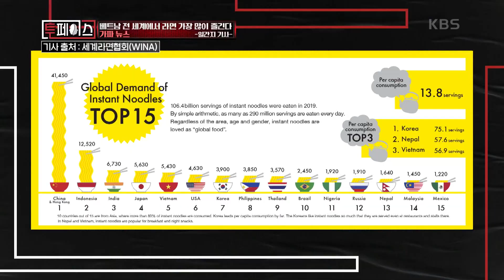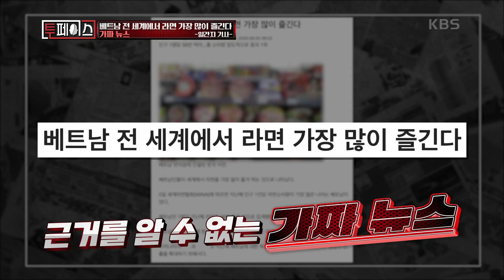※위.풍.당.당※ 첫 문제 정답 최대 수훈은 바로 김치면! [투페이스] | KBS 201112 방송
※위.풍.당.당※ 첫 문제 정답 최대 수훈은 바로 김치면!